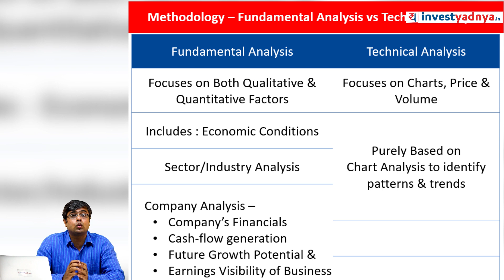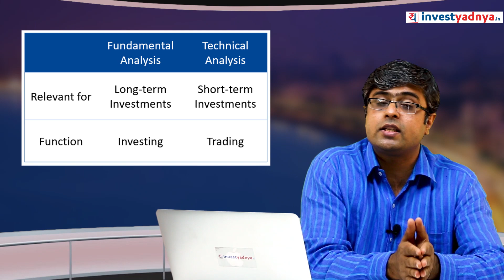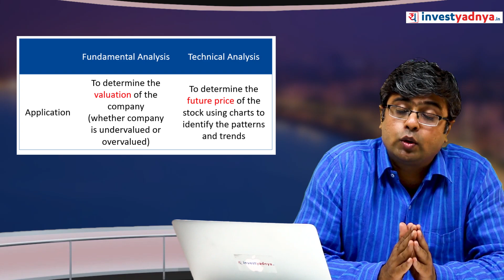Fundamental Analysis vs Technical Analysis | Parimal Ade (with ENG subtitles)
In this video, we have given a comparison of Fundamental Analysis vs Technical Analysis. Fundamental analysis is a method of evaluating securities by attempting to measure the intrinsic value of a stock. Technical analysis differs from fundamental analysis in that the stock's price and volume are the only inputs. Both methods are used for researching and forecasting future trends in stock prices.